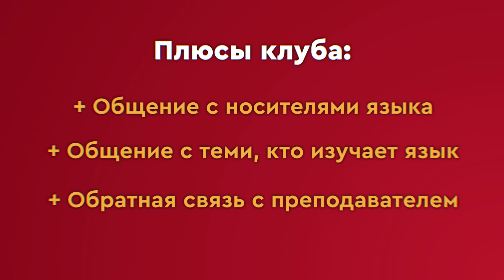Как вам поможет клуб испанского онлайн? / разговорный испанский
ИНСТАГРАМ Instagram.com/olga.dominguezz

🇪🇸 Всем привет! С вами Ольга Воскресенская

Приглашаем в клуб испанского языка. Здесь найдёте собеседников, чтобы практиковать испанский. Это поможет общаться с носителями в испаноговорящих странах. Подробнее о клубе узнаете в этом видео!

0:00 - Вступление
0:10 - Что такое «Клуб испанского»?
1:59 - Плюсы клуба
3:25 - Заключение